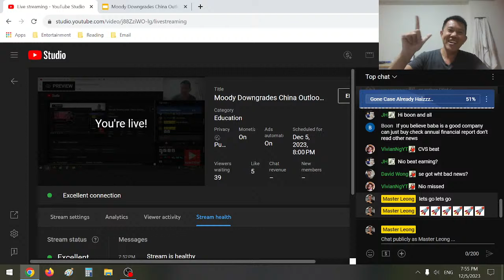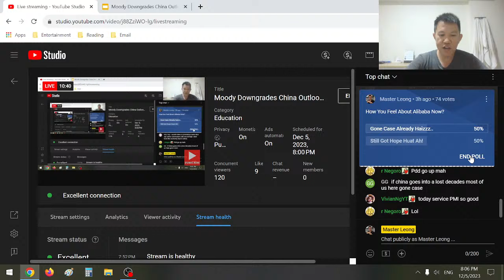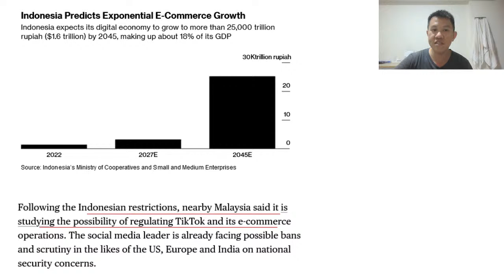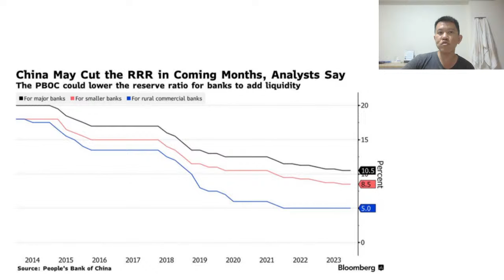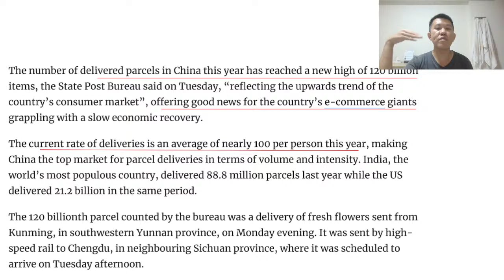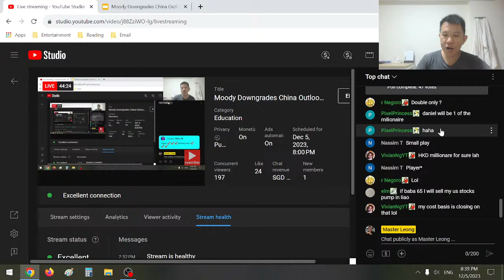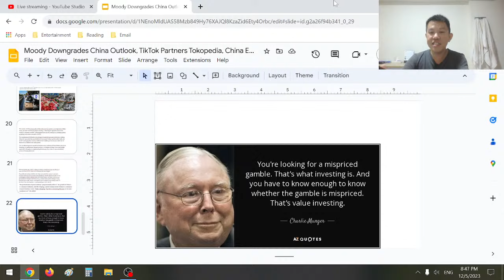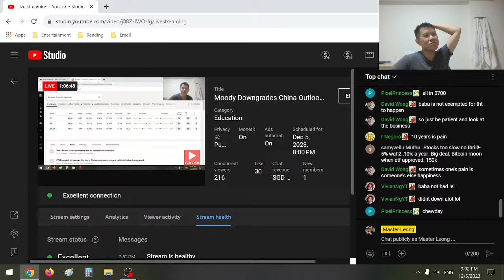Moody Downgrades China Outlook, TikTok Partners Tokopedia, China E-Commerce Breaks New Record